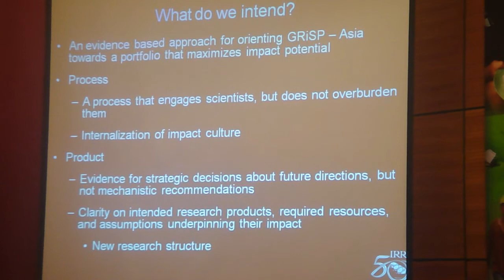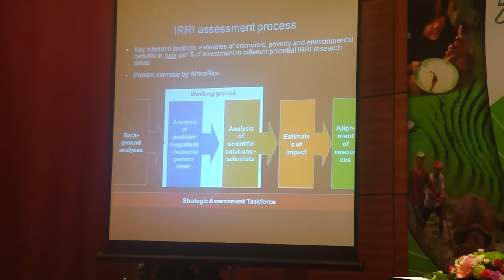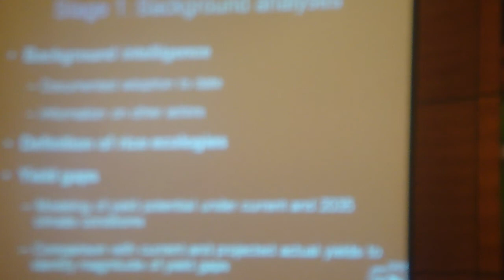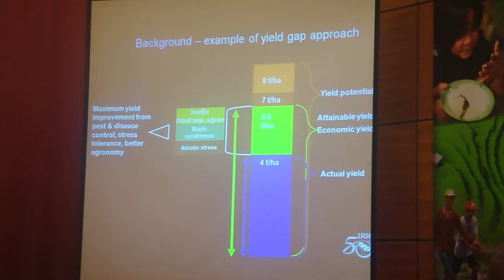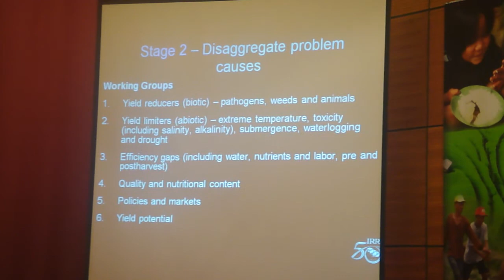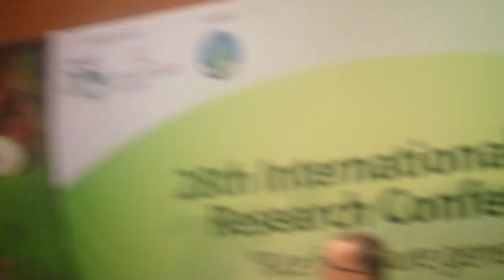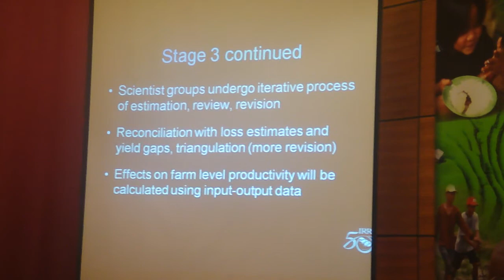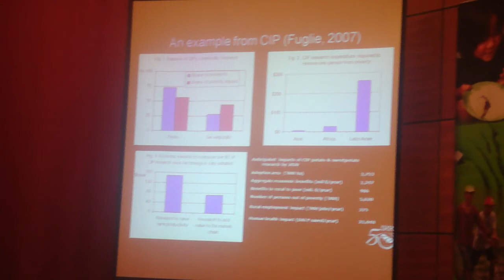1. IRRC28-IRC2010: Rice Research Priorities in the 21st Century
The 28th International Rice Research Conference (IRRC28) brought together hundreds of top rice scientists from around the world to discuss the latest scientific breakthroughs. With around 1,700 delegates attending, it formed the heart of the 3rd International Rice Congress (IRC2010;

In this IRRC session, David Raitzer, Impact Assessment and Strategic Planning Specialist at the International Rice Research Institute (IRRI ), gives a brief introduction and overview to a priority assessment study to aid in resource allocation for international rice research.